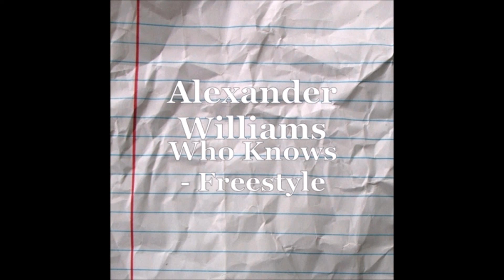Who Know's - Freestyle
this is a song I'm currently working on writing, it's not yet finished, it still needs a lot of work to it still.. either way once i can finish writing it i'm planning on having it published to the internet via. musical streaming and downloading, the lyrics is as follows

" Who Knows - Freestyle
an original freestyle by: Alexander Williams

mic check, one two, one two
hey yo... Let's drop it like it's hot..
a steaming tea pot, I make the tea hot on the spot like see spot run for fun.. I run and top it off and I ain't gotta be false and sugar coat it all.. mic check one two..one two hey yo.. who knows the out come, just be all you can be..

mic check one two.. one two hey yo..
and see for yourself for everybody else to see the truth will always yourself free to flee, with gain of innocence, at minimum playing my musical instrument..

let's drop it like it's hot..